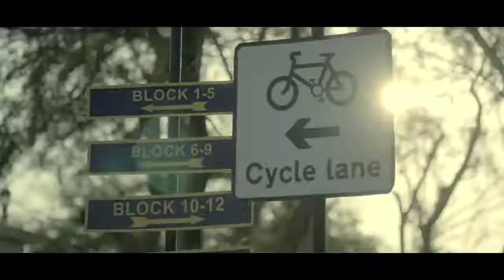new social media